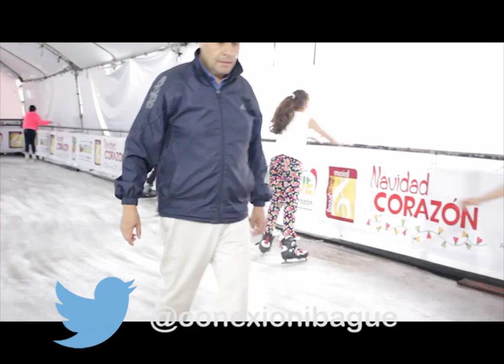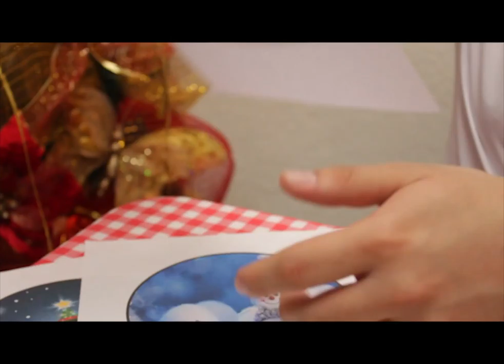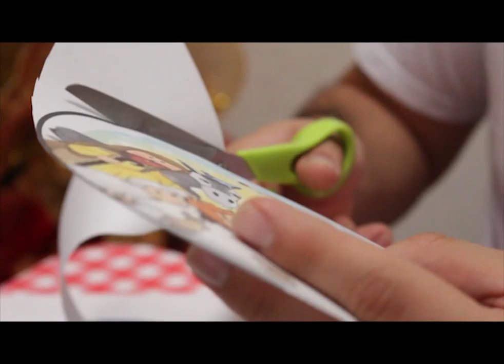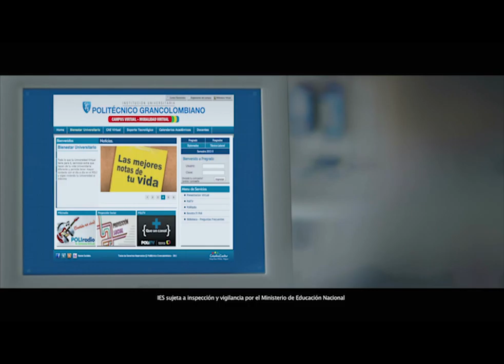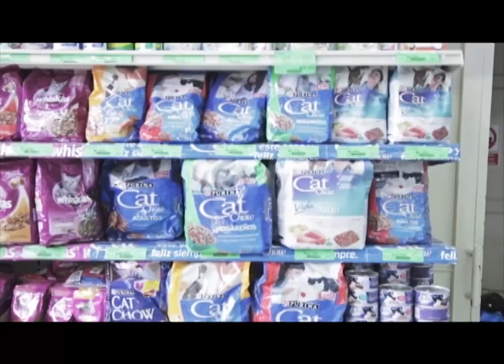Conexion Abierta Tv Dic 23 de 2016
Viernes 4:30 pm por Alpa Vision Canal 4, Cable Visión Canal 8 Ángeles Tv, Colcable Canal 3 y 38 Fiesta. Siempre Conectados con lo que más Nos Gusta!!!